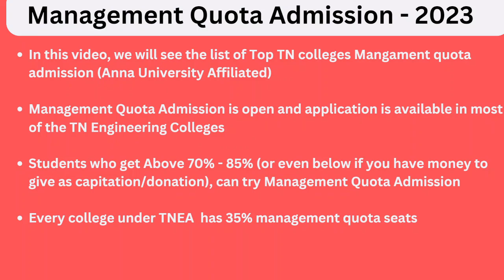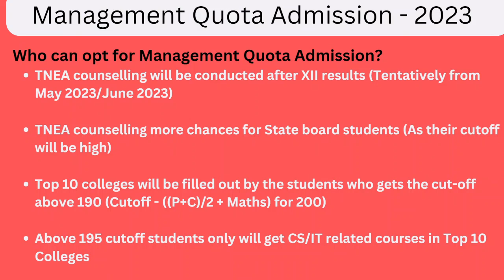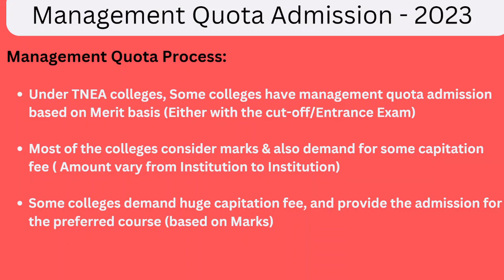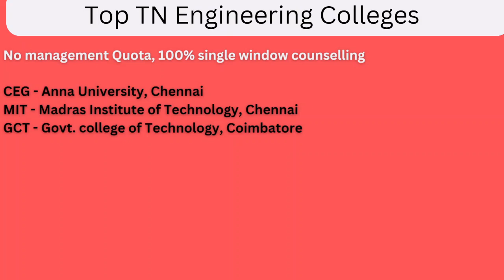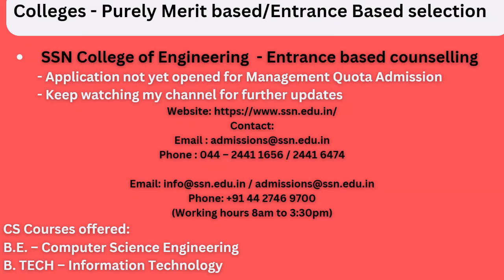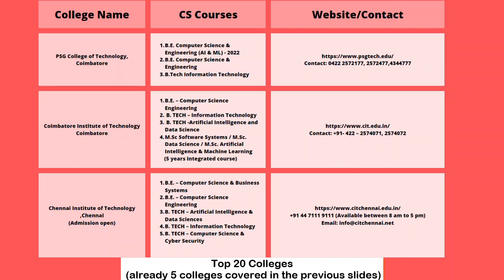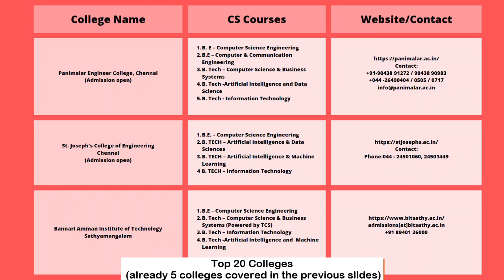TN Management Quota admission 2023 | Engineering colleges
In this video, I'm giving you the latest update on TN Management Quota admission 2023 in engineering colleges. Keep an eye out for more information in the coming days!

1. SSN college - Entrance based counselling
Phone : 044 – 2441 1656 / 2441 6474

(Working hours 8am to 3:30pm)

2. TCE - No entrance (Direct Counselling)
College office : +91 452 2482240,2482241,2482242

3. PSG College of Engineering & Technology

4. Coimbatore Institute of Technology Coimbatore

5. Chennai Institute of Technology,Chennai

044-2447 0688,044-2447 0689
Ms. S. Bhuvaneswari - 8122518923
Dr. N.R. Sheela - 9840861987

7. Kumarguru College of Technology,  Coimbatore

10. Rajalakshmi College of Engineering, Chennai
(Admission open)
Admissions: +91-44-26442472, 26461316, 26460124, 67181111, 67181112
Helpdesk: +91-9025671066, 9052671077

11.Sri Sairam Engineering College, Chennai
(Admission open)

12. Panimalar Engineer College, Chennai
(Admission open)

13. St. Joseph's College of Engineering,Chennai
(Admission open)

15.Kongu Engineering College,Perundurai
(Admission open)